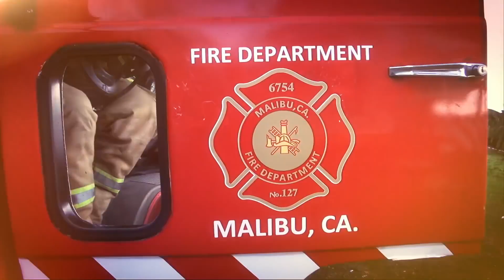SAF3 TV Series 2013 - Dolph Lundgren Trailer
Additional DIT as required